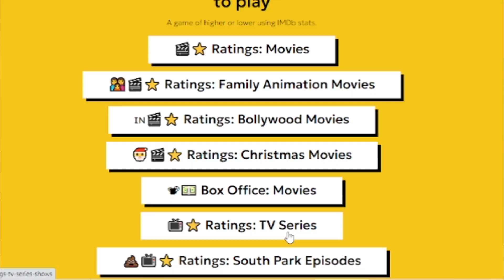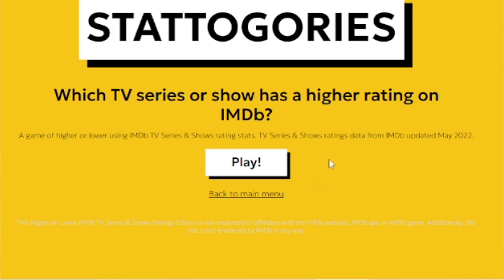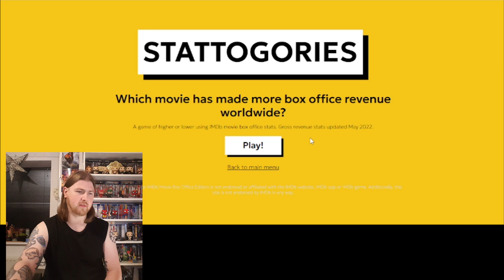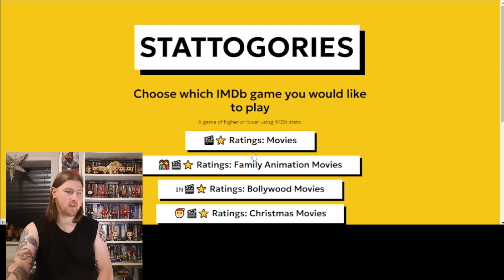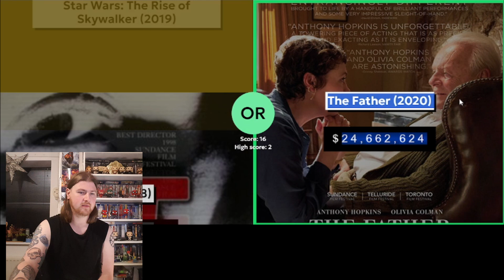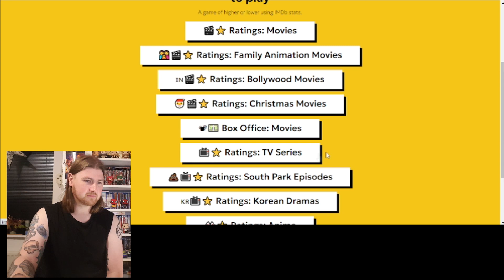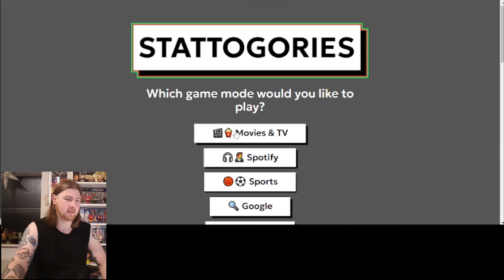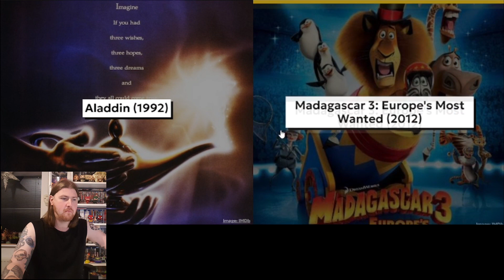Guessing Film/TV Ratings on Stattogories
I play the film side of stattogories and see if i can Correctly guess the ratings and box office earnings of film and tv